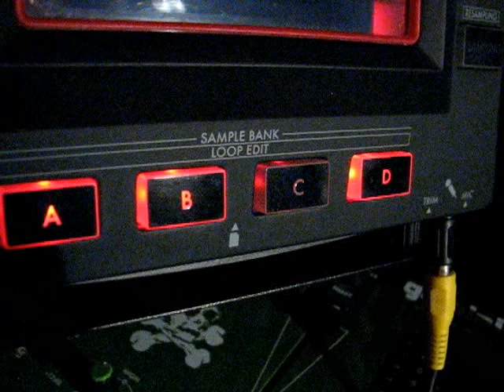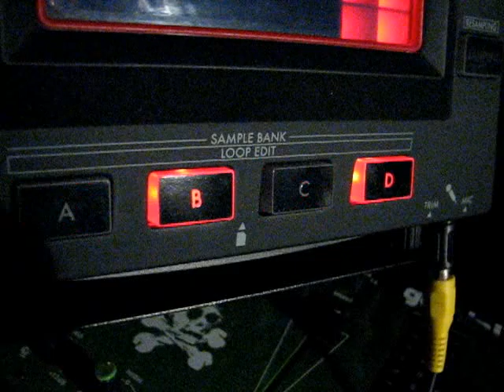Triggering Korg KP3 samples over midi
Well, that wasn't very hard. Tune to the right midi channel and play the right notes, C1 C#1 D1 Fb1 by default (as per my RM1x) sequencer. This will do the trick until I get hold of a proper hardware sampler.

Samples add a lot, and everybody should have one. Since I just got a more ergonomically friendly desk, I should get some proper music up on the tube soon.

, specifically a sound pack called Altermark 808 or something similar.The camera had one muff of an $8 Philips headphone close to its internal microphone to record the sound.

The 2LiveCrew cut is straight off their Live in Phoenix LP, and the "Surprise..", I forget where I got that. Sounds like it's from the tv series Dexter.